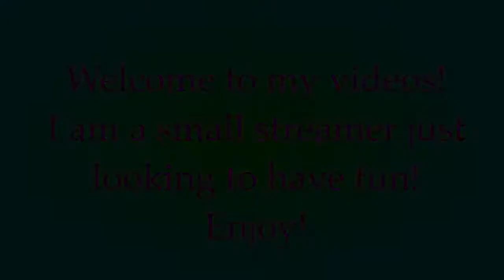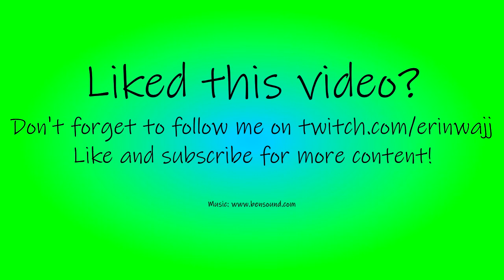What is it with these KILLERS